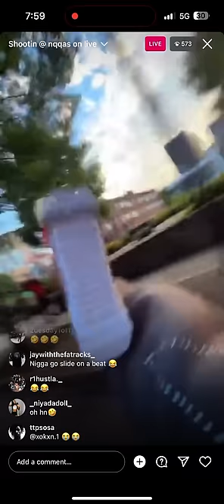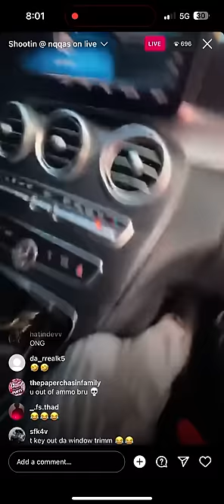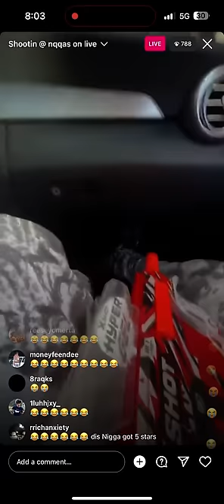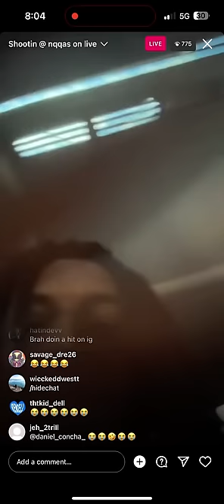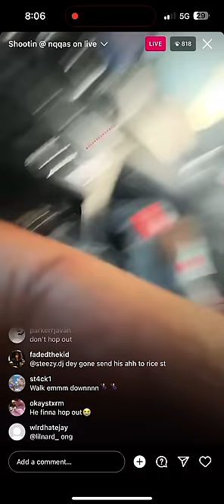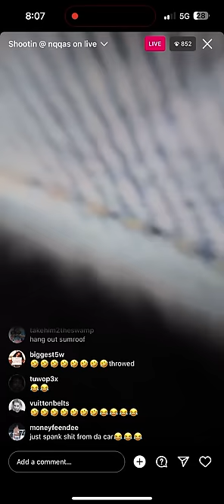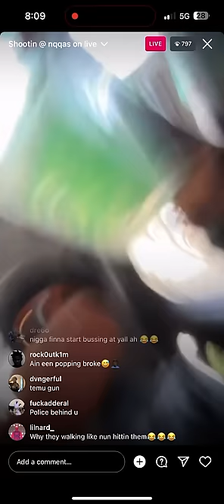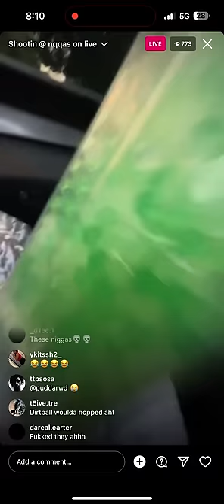Lil Tony riding around Sh00ting splat 🔫s On IG Live😂. 8/2/23